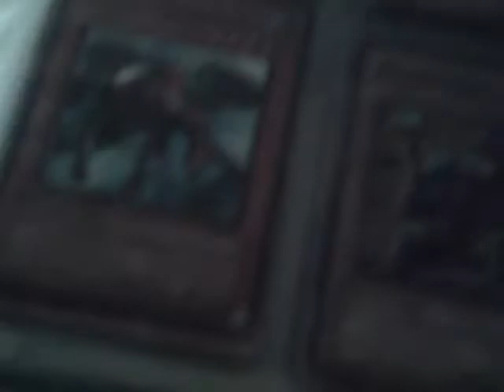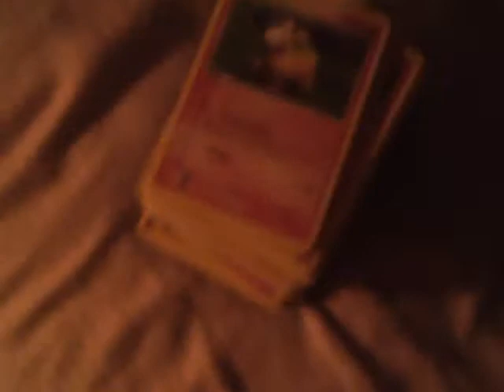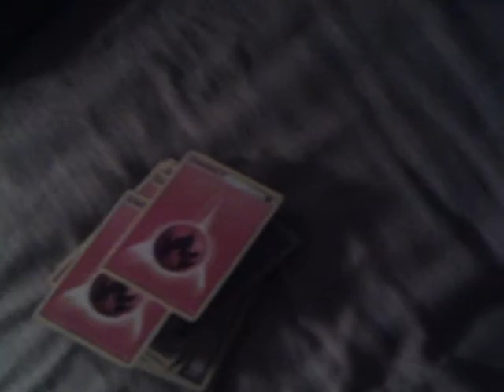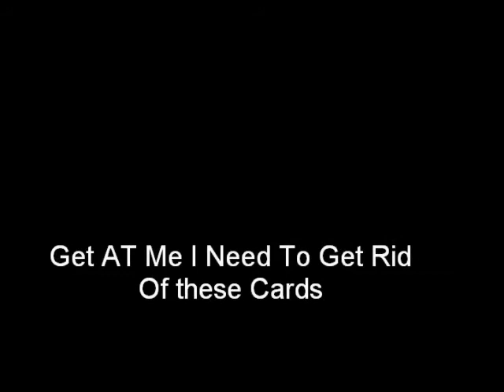Pokemon & Yugioh Cards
Selling these Pokemon nd Yugioh Cards i got all of them sellin them for low prices get at me ASAP